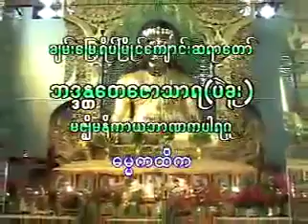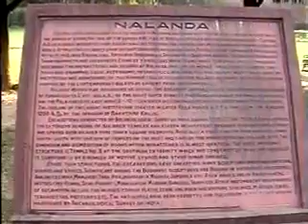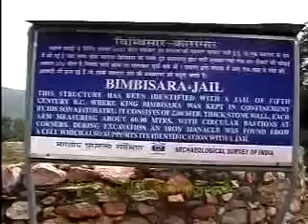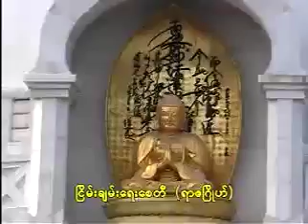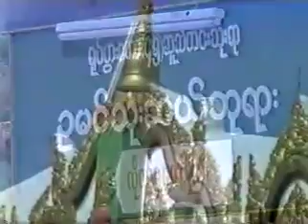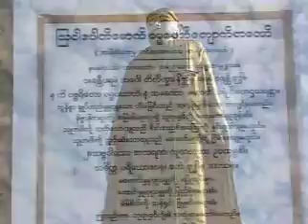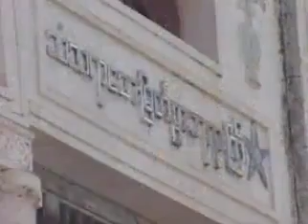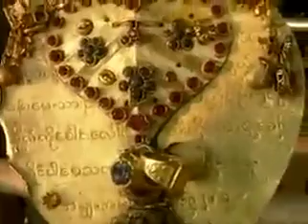အဂၤုလိမာလ ေအာင္ေတာ္မူခန္း တရားေတာ္ ခ်မ္းေျမ႕ရိပ္ၿမိဳင္ဆရာေတာ္ ဦးေတေဇာသာရ